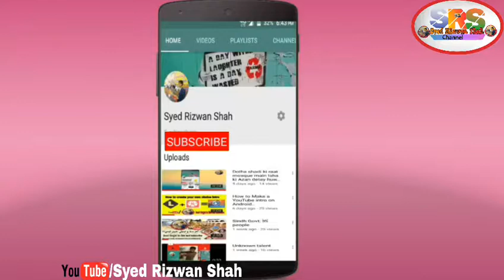Voice of sindh.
Syed Imran Shah  from shikarpur.